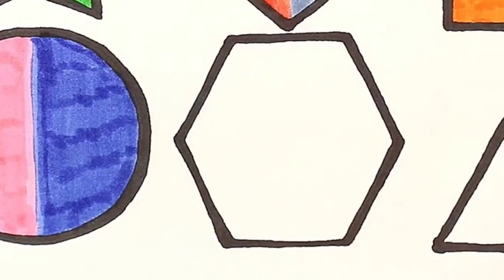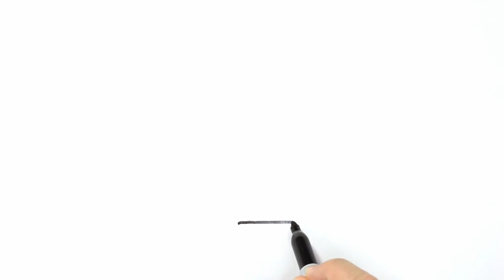Color and Learn SHAPES | Drawing, Painting & Coloring for Kids & Toddlers | How to Draw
Let's learn how to draw and color SHAPES easy drawings together. Come and paint with me...

SH-V3-02